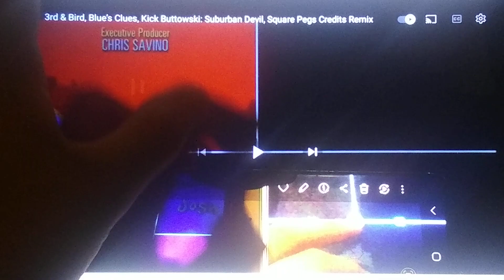30 de marzo de 2024